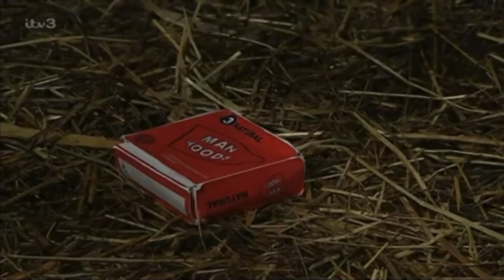Debbie Dingle - Wednesday 6th October 2004